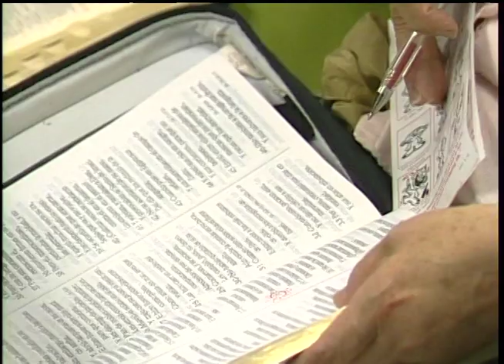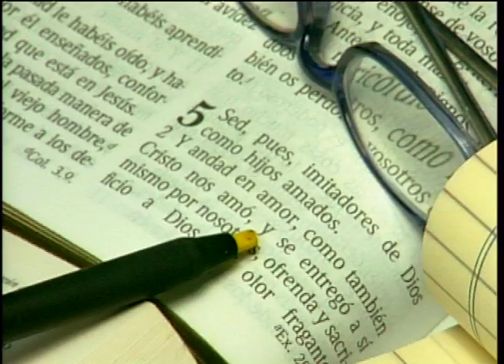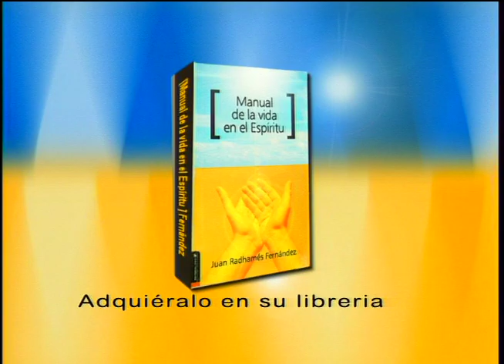Las tumbas de los deseos - Pastor Juan Radhamés Fernández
Tema: Las tumbas de los deseos

Versos:
Números 11:4-11, 30-34

¿Quiénes somos?

CCLI # 11207910
Church Streaming & Podcast License
CCLI # CSPL060797